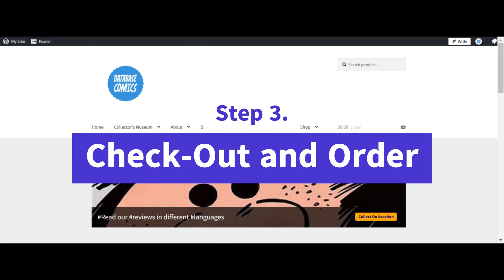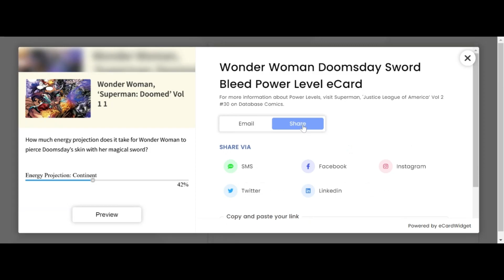DB Comics Mailbag: Join Our League